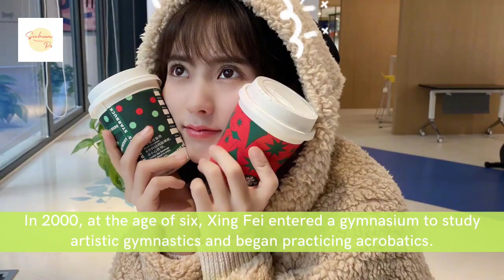Xing Fei Biography, Facts